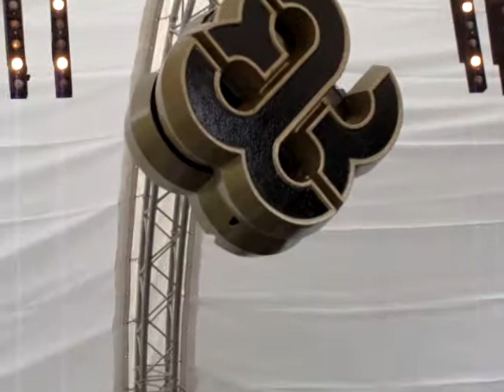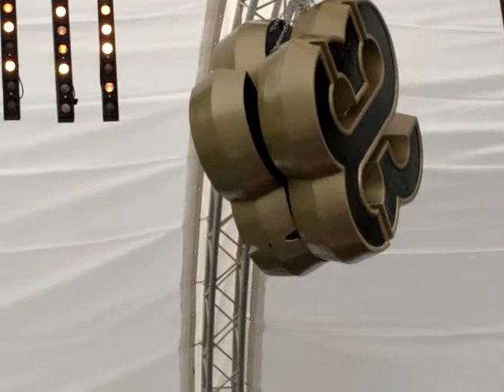adrenaline 2010 HD 012.MPG